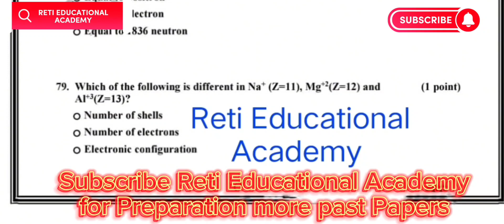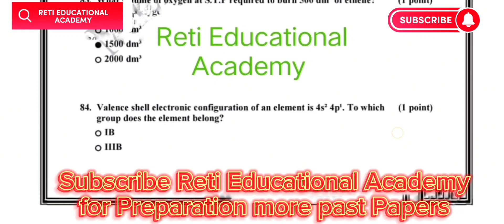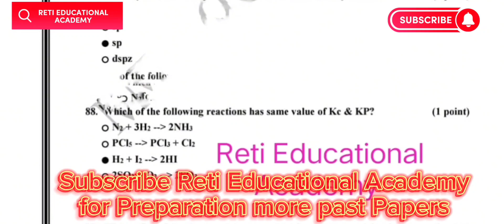Sindh MDCAT 2023 Chemistry MCQs Solved 79-88 | MDCAT Preparation 2024 | Chemistry Section MDCAT